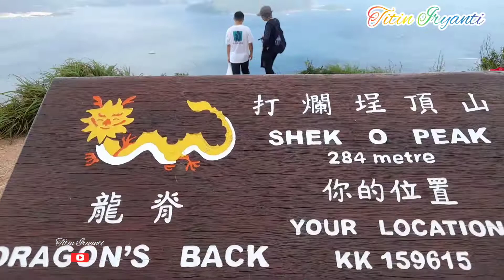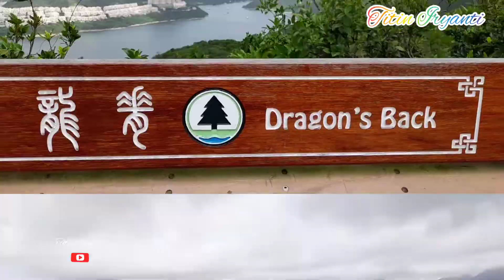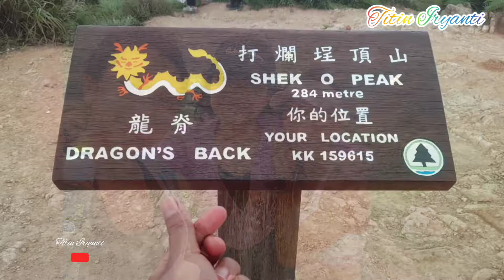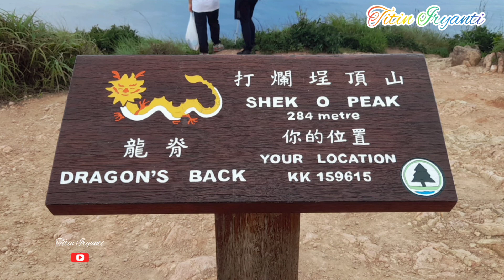龍脊 DRAGON'S BACK EASY HIKE, SUITABLE FOR NEW BEGINING HIKER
The Dragon's Back adalah punggung gunung di tenggara Pulau Hong Kong, Hong Kong yang melewati Shek O Peak. Itu terletak di dalam Shek O Country Park. Pada 2019, Dragon's Back Trail dipilih oleh CNN sebagai salah satu dari 23 jalur terbaik dunia. Dragon's Back adalah bagian dari Tahap 8 Jalur Hong Kong.

RUTE FROM MTR SHAU KEI WAN EXIT A2 OR A3, FIND BUS NUMBER 9, DROP AT To Tei Wan bus stop.. you can start hike from there,,